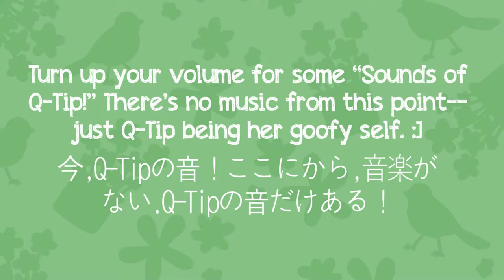♪ Q-Tip's Cute Hamster TV: March 31, 2016 + The Sounds of Q-Tip! ♪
♡ ♡ ♡ [3 hearts]

☆ ☆ ☆  [3 stars]